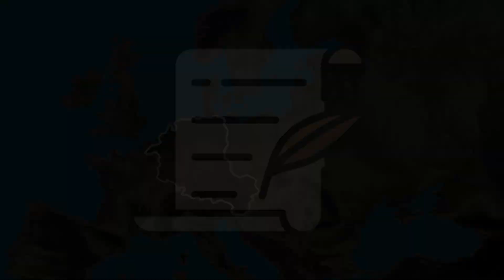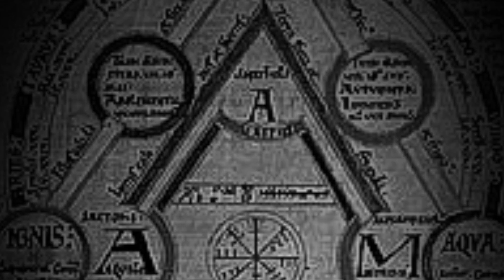The Holy Roman Empire: From Origins to its Formation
⭐️25 December 800, Charlemagne, the king of Francia was crowned as a Roman Emperor, by the pope, reviving the title in Western Europe more than three centuries after the fall of the ancient Western Roman Empire in 476.
⭐️His glorious dominion would gradually split in two kingdoms, one in West and one in the East. The Eastern Frankish Kingdom would conquer more and more territory expanding its boundaries from the Atlantic to Pannonia.
⭐️This state would become the most powerful one in Europe and would take the name, Holy Roman Empire. In this video where are going to see how did this country came to its existence and what where its origins.
⭐️This video is not meant to be offensive to anyone, and had its solo purpose of educating people on this subject.
⭐️I'm happy to see that we are getting closer and closer to my goal of 400 subs and I want to thank you all.
0:00 Intro
0:44 Carolingian Empire
4:19 East Francia
5:51 Formation
9:33 Investiture Controversy